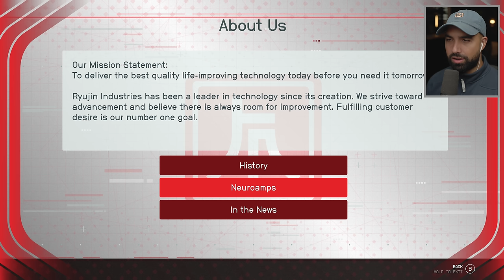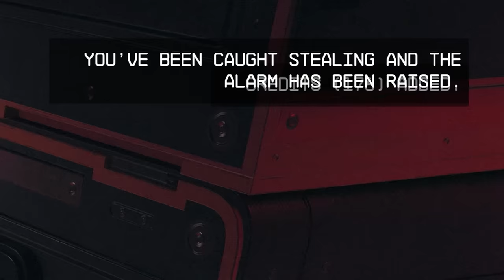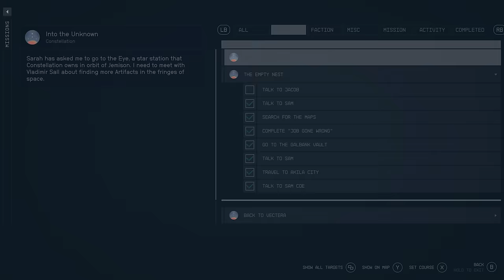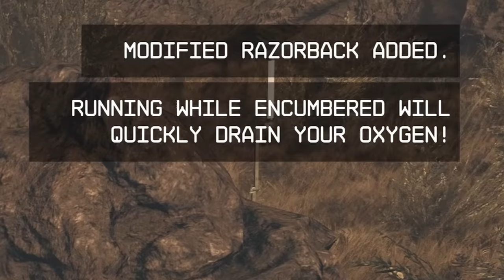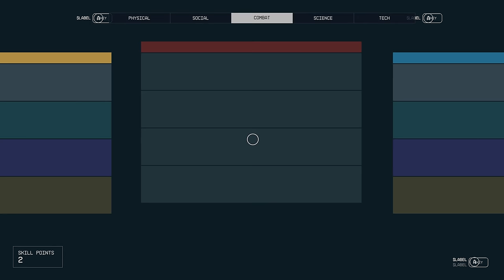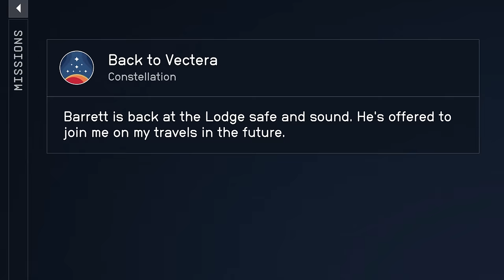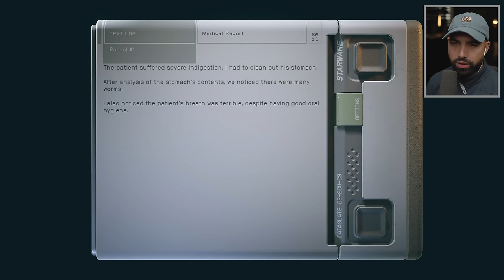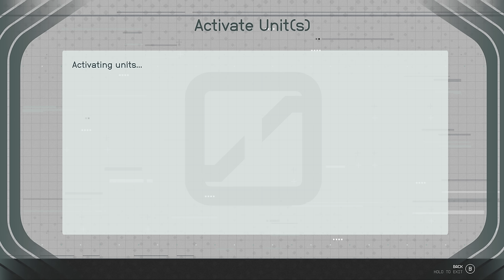Starfield - Part 2 - THE EMPTY NEST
STARFIELD Walkhthrough Gameplay Part 2 (Full Game) 4K 60FPS. Starfield full game walkthrough from beginning to ending which includes full game review, first impressions, all missions, all weapons, all planets, all spaceship, all bosses, all upgrades, all cutscenes and more.

Starfield takes place In the year 2330, humanity has ventured beyond our solar system, settling new planets, and living as a spacefaring people. You will join Constellation – the last group of space explorers seeking rare artifacts throughout the galaxy – and navigate the vast expanse of space in Bethesda Game Studios’ biggest and most ambitious game.

6800 SW 40th St Number 282